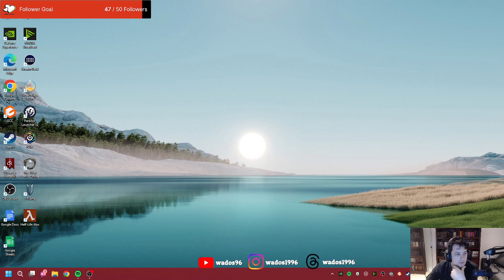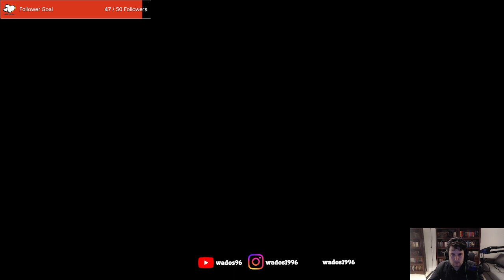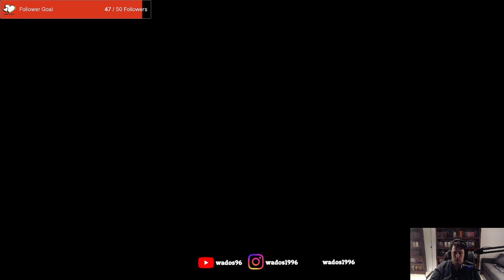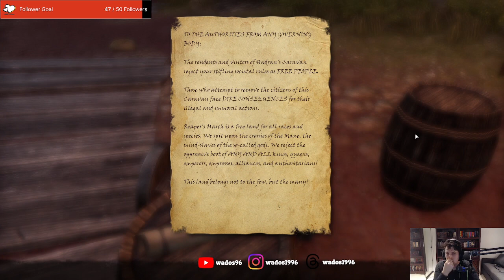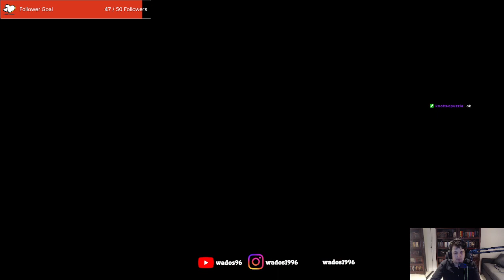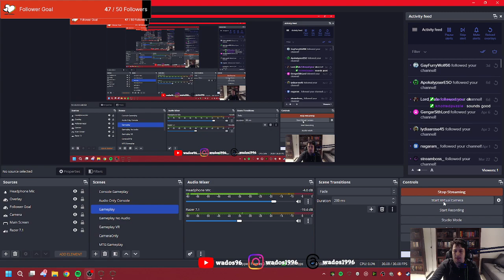Continuing with Reapers March - ESO Stream 19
This stream I dive into working through the points of interest in Reapers March.